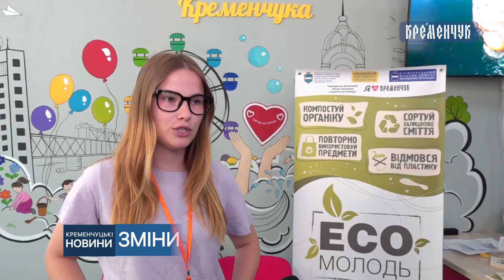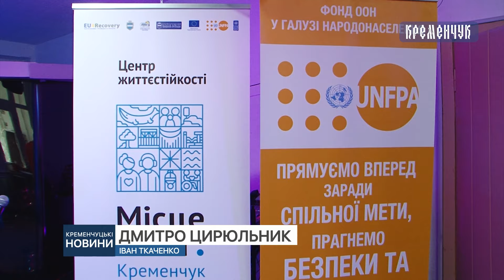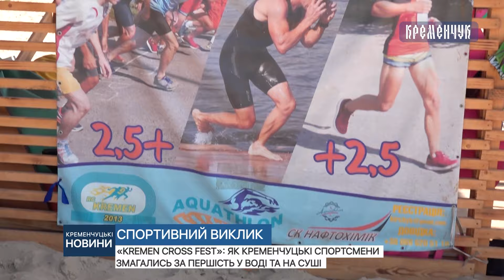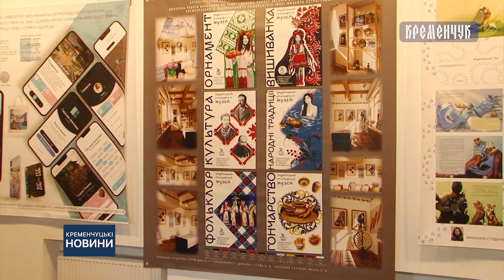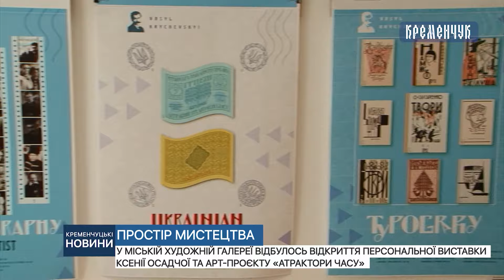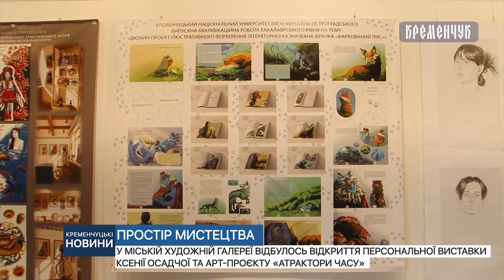Кременчуцькі новини від 24.06.2024 року. Вечірній випуск